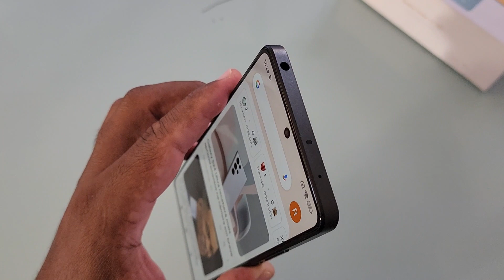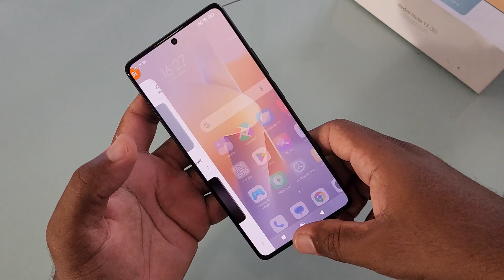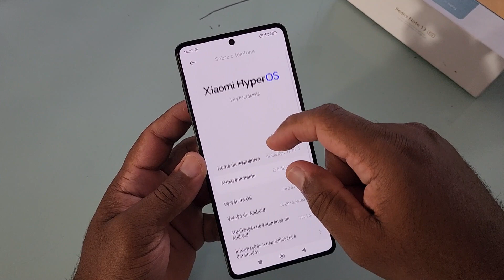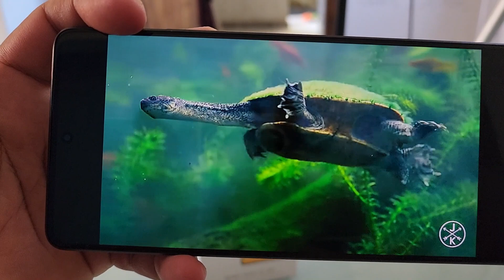REDMI NOTE 13 5G UM CELULAR QUE ENTREGA A MAIS APENAS 5G!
Fala pessoal! Otimo vídeo a todos! Nesse vídeo vamos falar do redmi note 13 5g. Que assim... O celular é bom! legal! Mas a xiaomi fez algumas mudanças em relação ao redmi note 13 4g que eu não concordo. Quer saber mais? Assiste esse vídeo!

MANETE QUE USO NOS CELULARES PARA TESTE DE JOGOS

O MELHOR LUGAR PARA COMPRAR XIAOMI É NA AMAZON!

DIVIRTA SE E DEUS TE ABENÇOE!

Torne se membro em apoio ao canal  👥